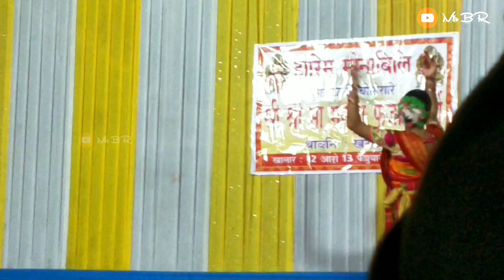2nd prize winner 🏆 Ushmita Baro/dance competition/ Sri Sri Maa Manasha Puja celebration, Khairattary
live stage performance
2nd prize winner akhayao jeuari bathi lananwi bodo song dance competition. Sri Sri Maa Manasha Puja celebration at Khairattary .